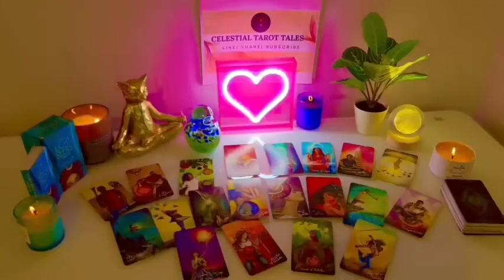VIRGO 💘💫, WOW 🤩THEY RECEIVED ADVICE ON HOW TO SHOW THEIR LOVE FOR YOU😍PLANNING A HUGE SURPRISE 💍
Virgo Love
Virgo 2024
Virgo today
Virgo OCTOBER